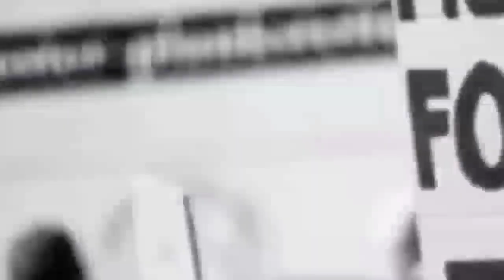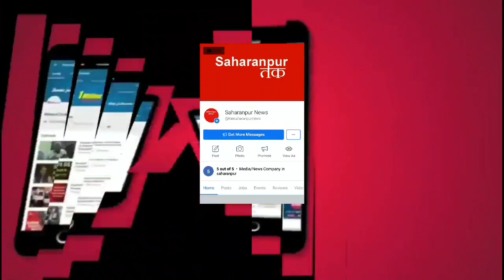SAHARANPUR NEWS:-क्या क्या हुआ नगर में आज,देखे दिन भर की छोटी,बड़ी खबरों का बुलेटिन आज ही। 27 दिसम्बर